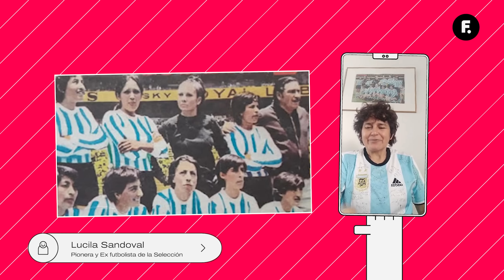LO QUE TENÉS QUE SABER SOBRE EL MUNDIAL FEMENINO DE FÚTBOL 2023 | Filo.Explica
Te contamos TODO sobre el Mundial en un nuevo Filo.Explica x Lalo Mir

Esta semana arrancó con toda el Mundial de Fútbol Femenino de Australia y Nueva Zelanda, uno de los eventos deportivos más esperados del año.

Nuestra amada SelecciónArgentina ya disputó su primer partido con una derrota 1-0 ante Italia, pero este fue tan solo el comienzo.

Con las ilusiones puestas en una nueva Copa del Mundo, nos preguntamos si es posible dar el batacazo.

¿Qué se puede esperar de la Selección Argentina? ¿Cuánto dinero pagará la FIFA a las jugadoras?

En este video lo que tenés que saber: historia, Selecciones, jugadoras, curiosidades, datos y mucho más. ¡MIRALO YA!